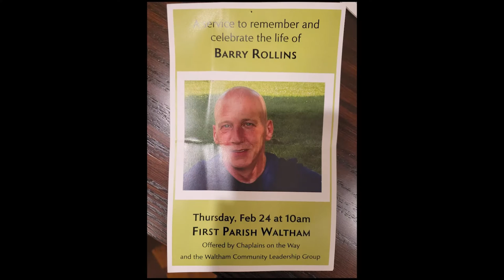Special Report: Recent Deaths in the Unhoused Waltham Community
A few weeks ago we learned that three people from Waltham's unhoused community passed away within a week of each other. Chris Gamble remembers them and explores what it means to live, love, and die in this tight-knit and generous community in interviews with a resident of the Bristol Lodge Women's Shelter, the executive director of the Waltham Community Day Center, and the executive director of Chaplains on the Way.